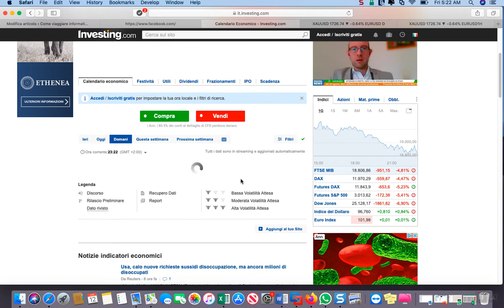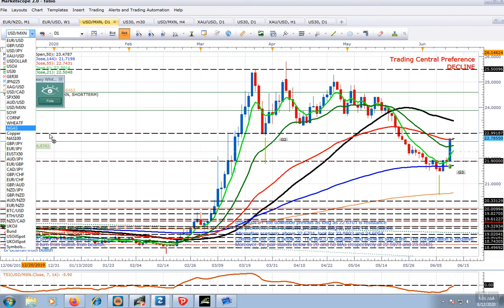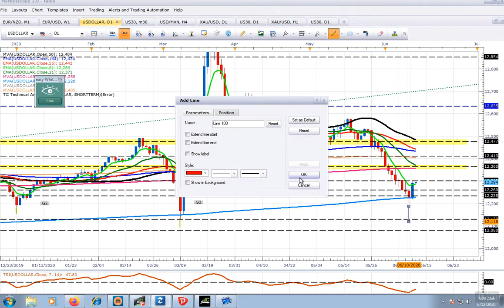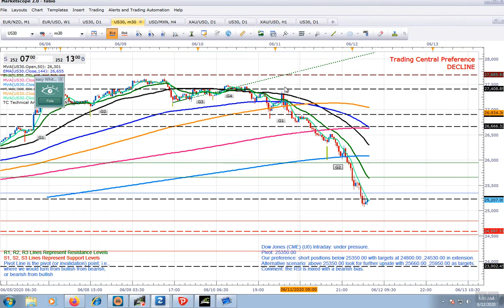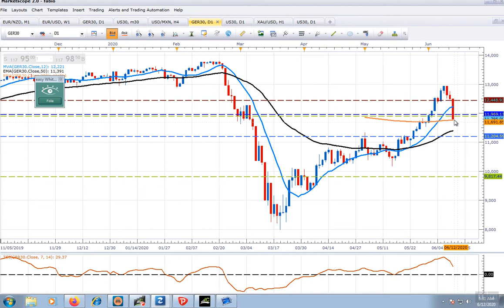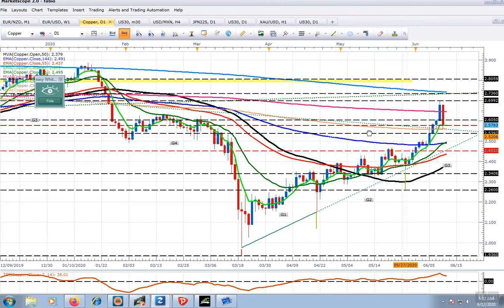Analisi del 2020-06-12_05-22-33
LE 5 MAJORS -USDMXN -ETH-BTC-USDOLLAR-XAUUSD-WTI -US30-DAX-JPN225-SOIA-NGAS-COPPER